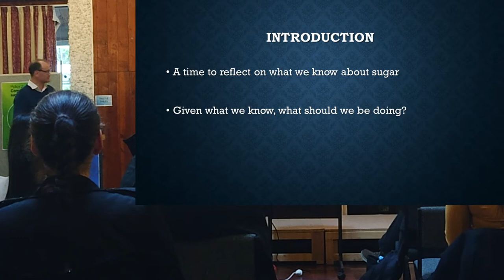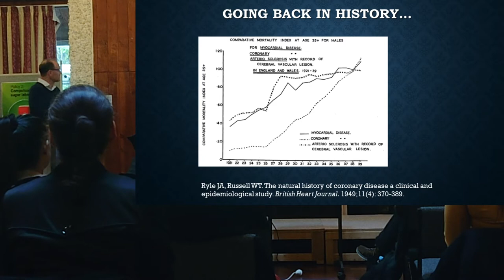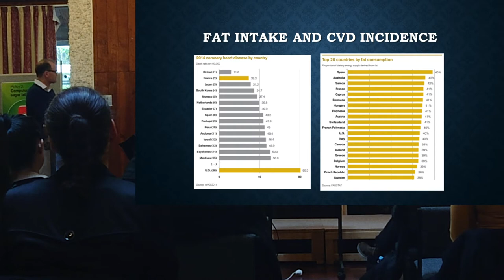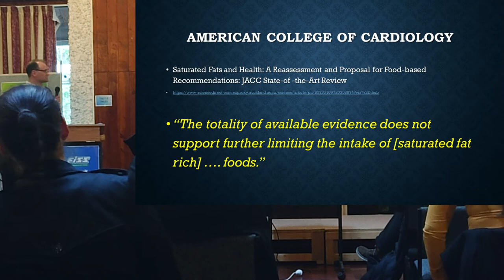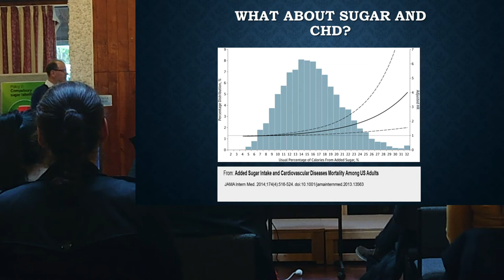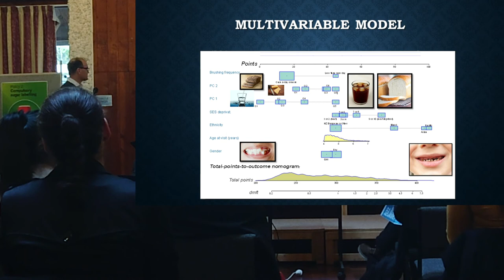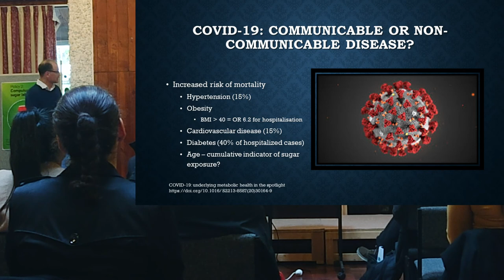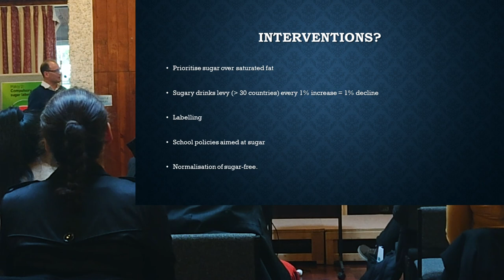Dr Simon Thornley - Sugar, rotten teeth and Covid-19